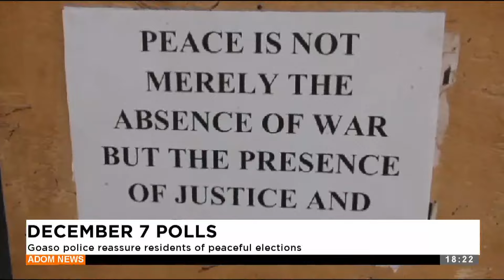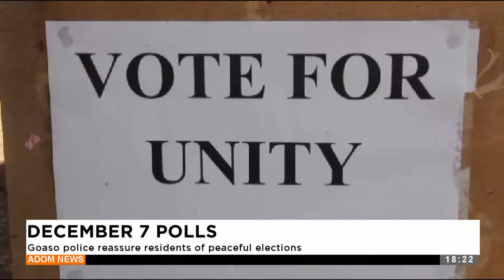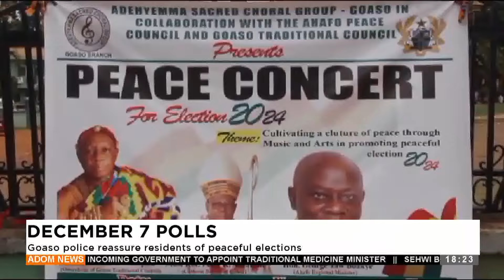Adom TV Evening News (28-09-24)